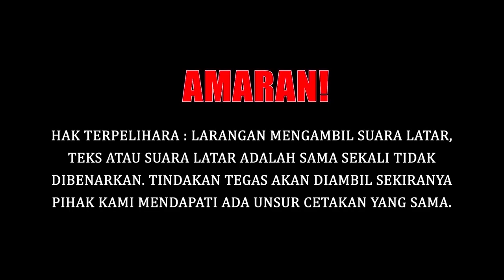Pembangunan Dan Perkembangan Di China Lebih Kukuh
pengeluaran perindustrian negara China juga dilihat meningkat dengan pesat di tengah-tengah kestabilan dan kadar pertumbuhan yang tinggi.